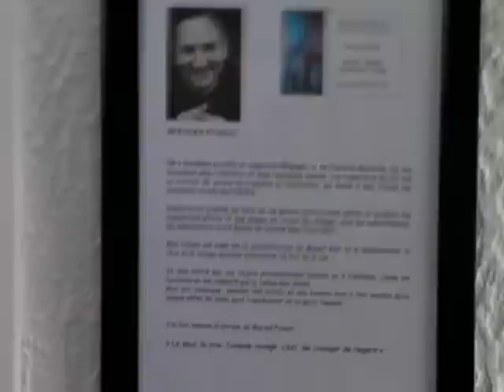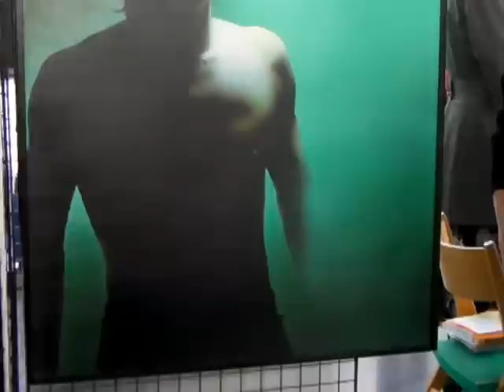Présentation de l'exposition "Du regard à la couleur"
Lundi, 23 avril 2012, lors du vernissage de l'exposition "Du regard à la couleur" qui se tient à Royan à la galerie du Cours de l'Europe, Chris Laure présente les artistes du collectif Gaspard17 et leur donne la parole.